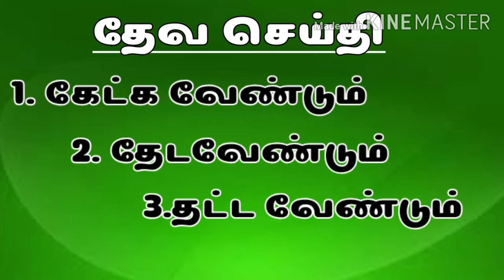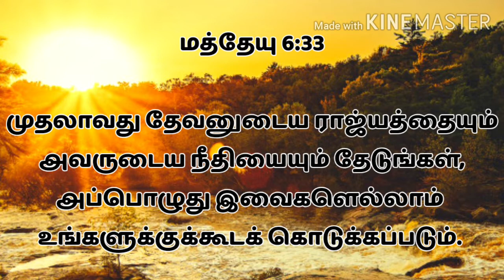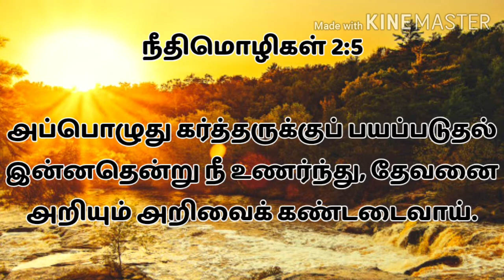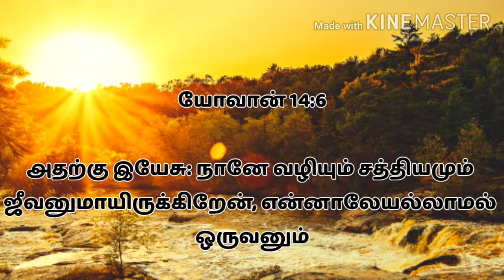கேட்க வேண்டும்,தேட வேண்டும்,தட்ட வேண்டும்/ketka vendum,theda vendum/Tamil Christian message/Bro vino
வணக்கம் நண்பர்களே ,நமது சேனலை சப்கிரை செய்து உங்கள் நண்பருக்கும் பகிர்ந்து கொள்ள விரும்புகிறேன்.மற்றும் நம் சேனலுக்கு ஆதரவு தந்த அனைத்து நண்பர்களுக்கும் எனது நன்றியை தெரிவித்துக் கொள்கிறேன் 🙏👇🙏🙏